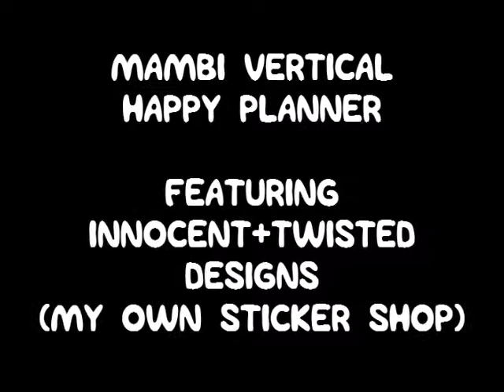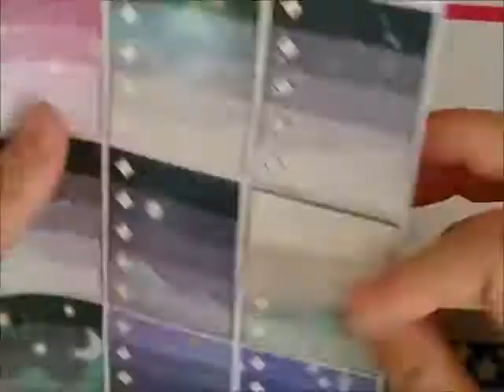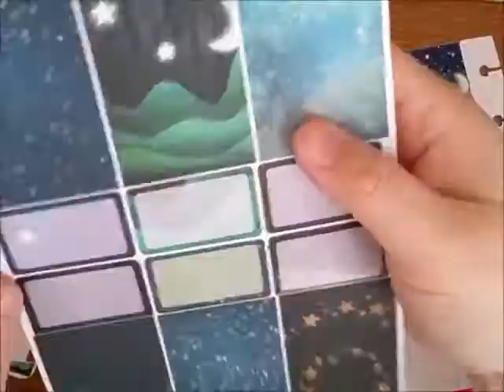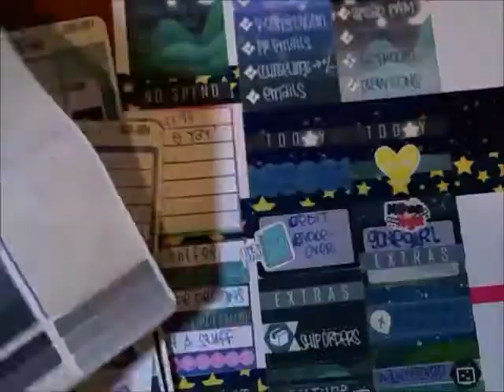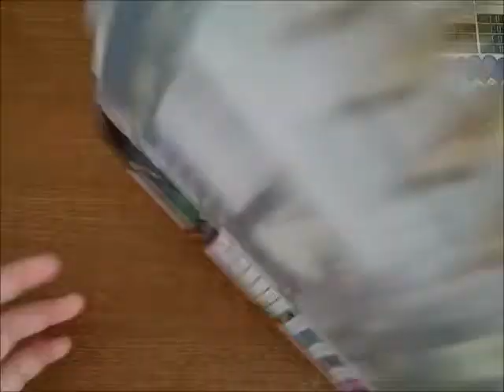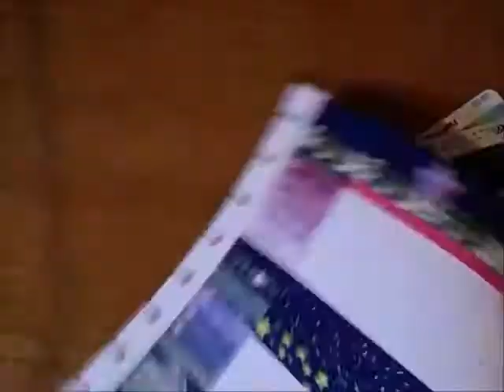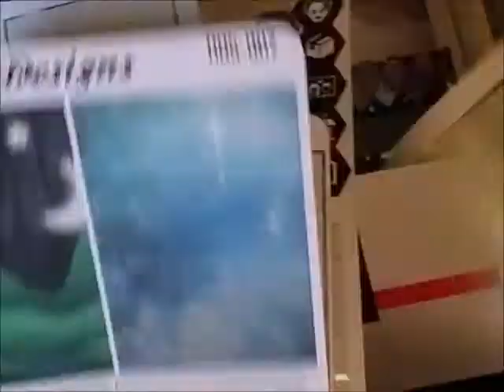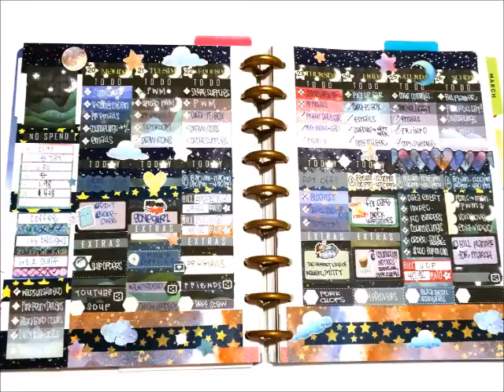PLAN WITH ME // VERTICAL HAPPY PLANNER // CELESTIAL FANTASY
Plan as I go in my Vertical Happy Planner using the Celestial Fantasy (Full) Kit from my own shop. Hope you liked watching it :)

LINKS:

Celestial Fantasy Full Kit

MY STORES:
innocent+twisted Alchemy (mineral makeup)

innocent+twisted Designs (planner stickers)